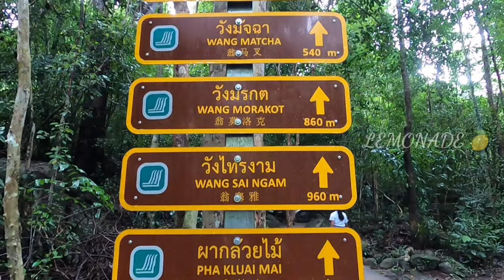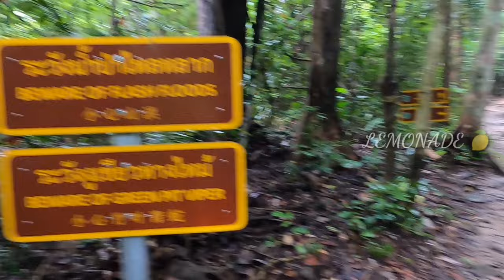Khao Chamao-Khao Wong National Park, Chanthaburi Thailand / Travelista Doore Song.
Khao Chamao - Khao Wong National Park, is a National Park in Khao Chamao District, Rayong Province in Thailand. The park covers an area of 52,300 rai or 83.68 km² of forested mountains. North of the national park is the larger Khao Ang Rue Nai Wildlife Sanctuary.